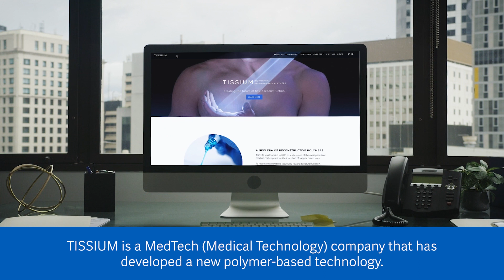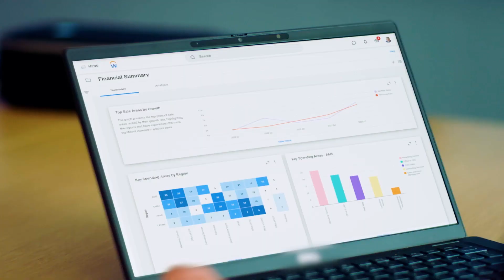Effective Forward Planning Underpins TISSIUM’s Expansion | Workday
In this video Roman Attard, CFO at TISSIUM, explains how agility, insight, and the capacity to make the right decisions help TISSIUM turn potential into reality.